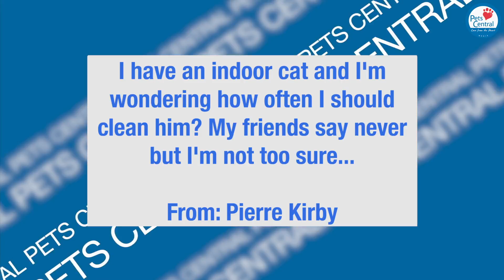Weekly Round Up: Episode 18 - Pets Central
A round up of everything that happened this week!